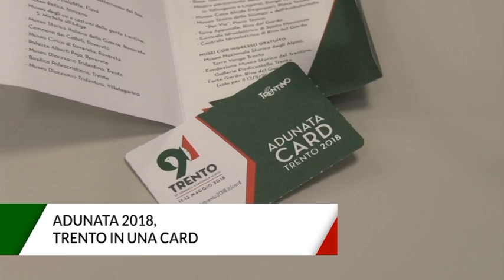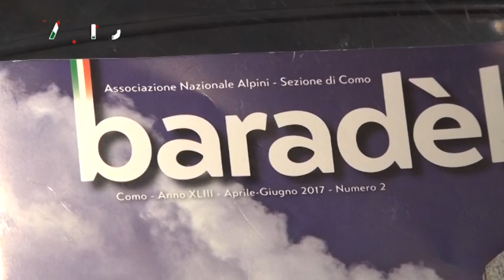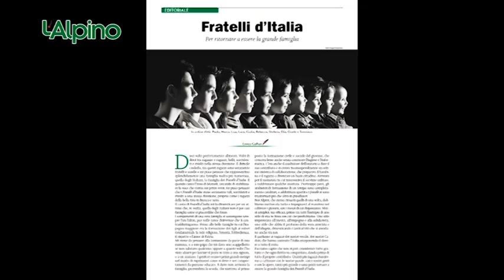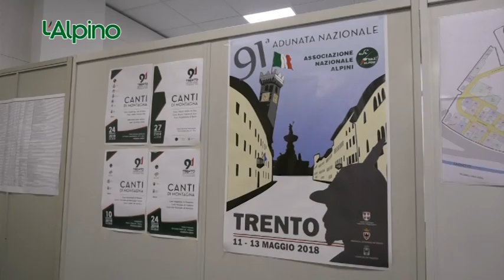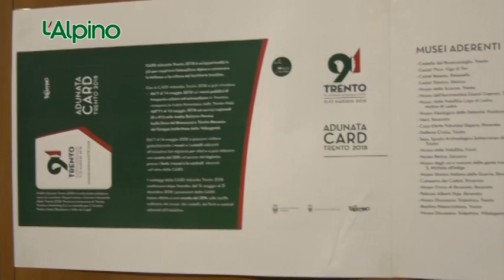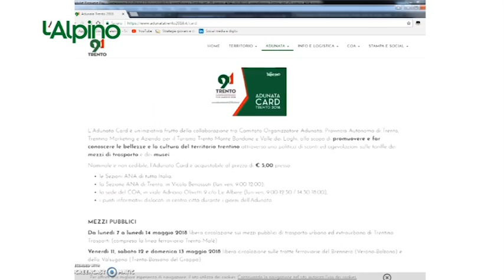L'Alpino settimanale televisivo (Puntata 15 - 16-04-2018)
- A Trieste il 22° Convegno della Stampa Alpina
- Il "Baradèll" vince il Premio stampa alpina
- 91ª Adunata: Trento in una card